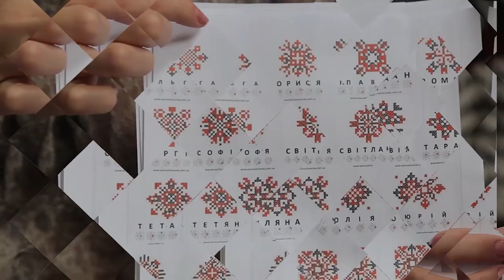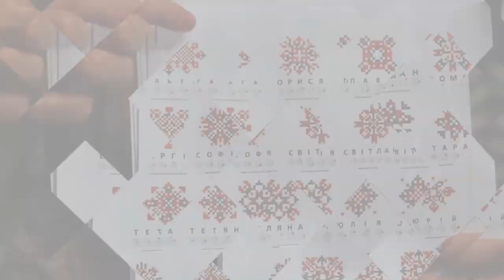У Тернополі з'явився Файний ровер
У Тернополі з'явився Файний ровер. Кататися на велосипеді-тандемі можуть двоє людей одночасно. Взяти напрокат такий ровер можна у Туристично-інформаційному центрі.